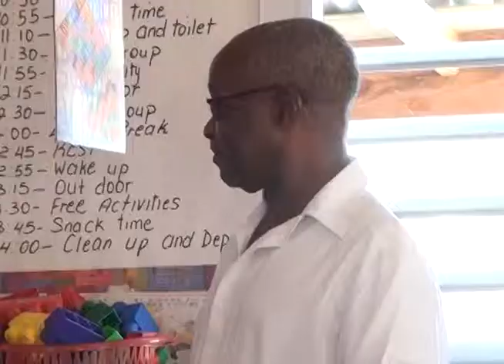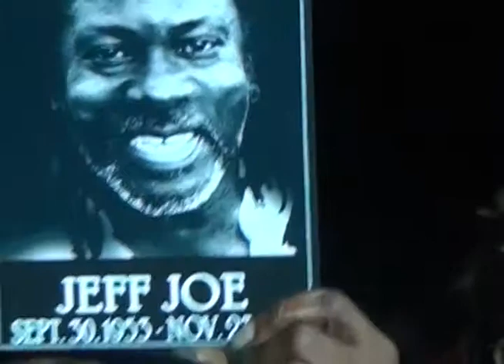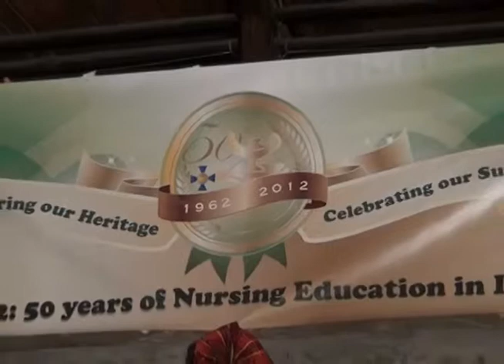SAT TV News (Local Segment) Tuesday 30th October 2012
SAT Local news segment from package aired Tuesday 30th October 2012